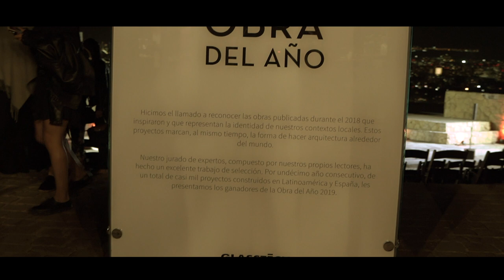Así fue la entrega de los Premios Obra del Año 2019 de ArchDaily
Por onceavo año consecutivo, ArchDaily destacó lo mejor de la arquitectura latinoamericana en la premiación de La Obra del Año a Barclay & Crousse (Perú), Felipe Assadi (Chile) y Natura Futura + Frontera Sur Arquitectura (Ecuador).

En 2020 la premiación se realizó en el Mirador Pablo Neruda del Cerro San Cristóbal en Santiago (Chile), donde se congregó la comunidad arquitectónica y los principales partners comerciales de ArchDaily.